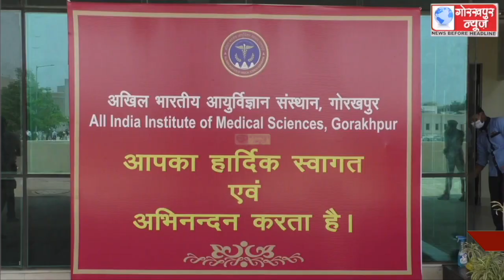एम्स में बोइंग कंपनी द्वारा बनाए जा रहे 30 बेड के कोविड अस्पताल का सीएम योगी ने किया निरीक्षण, एम्स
एम्स में बोइंग कंपनी द्वारा बनाए जा रहे 30 बेड के कोविड अस्पताल का सीएम योगी ने किया निरीक्षण, एम्स प्रशासन के साथ बैठक कर तैयारियो का लिया जायजा,कहा,शुक्रवार से शुरू होगी  कोविड अस्पताल में मरीजो की भर्ती मिलेगा बेहतर इलाज